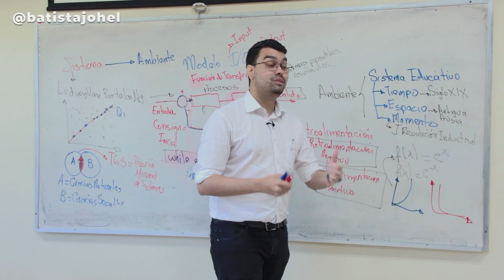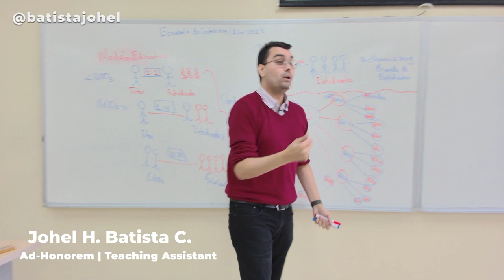This have been TICx 5Ø 2023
Gracias a todos por su apoyo, trabajo, innovación, ganas de crecer y sobre todo; darme la oportunidad de una vida de compartir mis conocimientos de la manera que más pura y natural que sea posible.
Dios primero, nos veremos el siguiente semestre con más lectures.
Profesor Catedrático: Víctor López Cabrera, Ms.C.
Asistente Ad-Honorem: Est. Johel Heraclio Batista Cárdenas